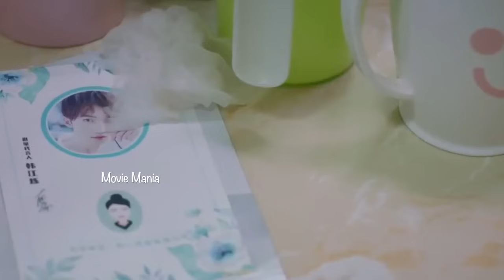3️⃣AIM THE ❤️ ഒരുകാലത്തു സംഭവമായിരുന്ന Idol നഷ്ടപെട്ടപ്രശസ്‌തി വീണ്ടെടുക്കാൻ ചെയ്ത്കൂട്ടിയപോലാപ്പുകൾ